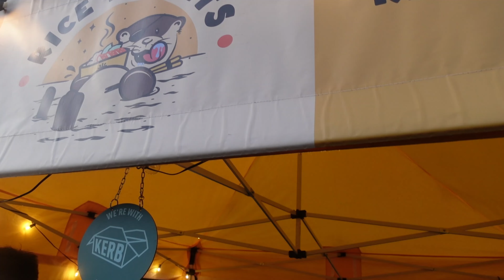Happy Summer Parties Vlog